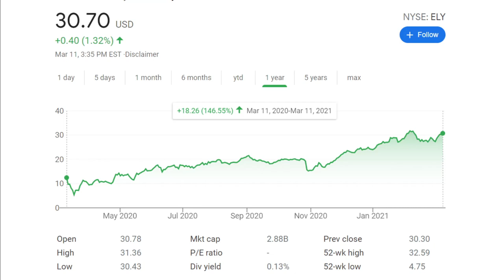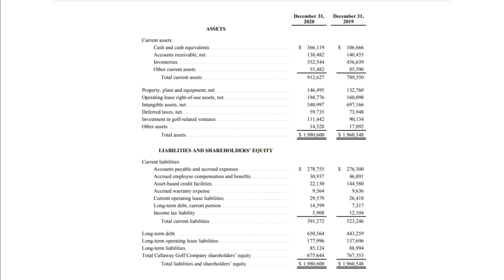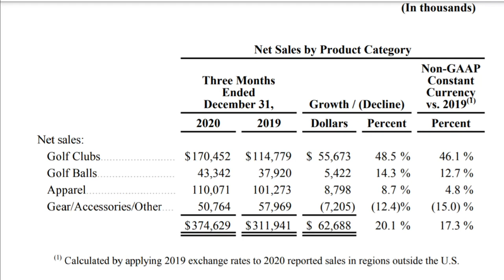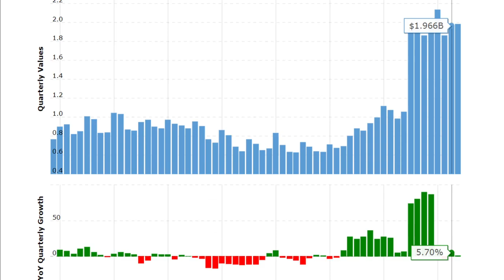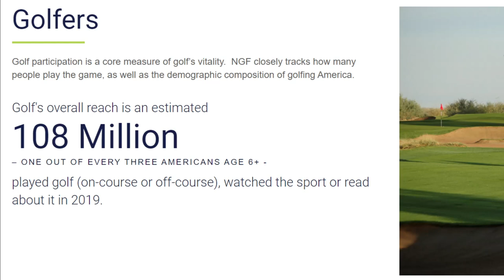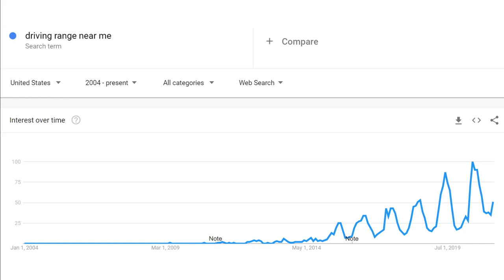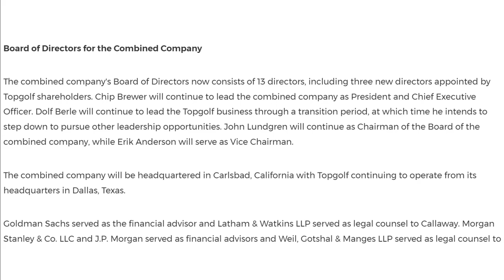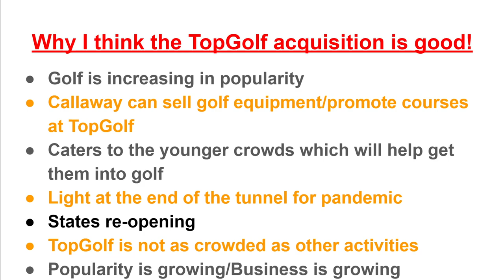Bullish on GOLF! | Callaway Stock Analysis ($ELY)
Callaway recently merged with TopGolf in a $2.66 Billion stock deal and is continuing to grow its business. I beleive the company is poised for growth in 2021 and will continue to produce excellent results for investors.